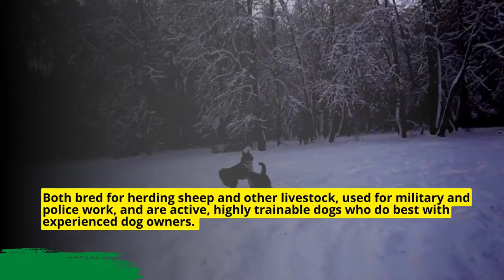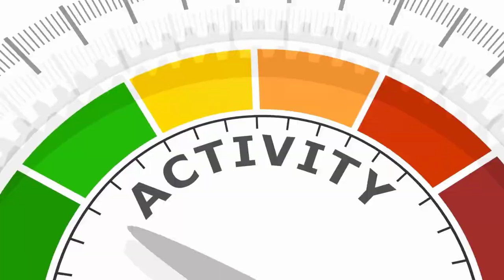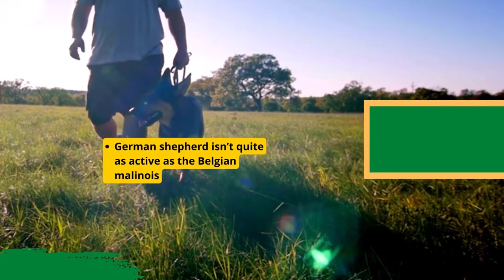German Shepherd vs Belgian Malinois ! Which dog is right for you?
German Shepherds are the most popular breed of dog in the world and Belgian Malinois are second. Belgian Malinois were bred to be working dogs, but they have since become popular as a police and military dog. German Shepherds were bred as hunters and herding dogs, but nowadays they are also used for protection, search and rescue, therapy, and many other activities.

The differences between these two breeds are numerous and complex.

Continue this blog, Pet Philander trying to find out some ideas.